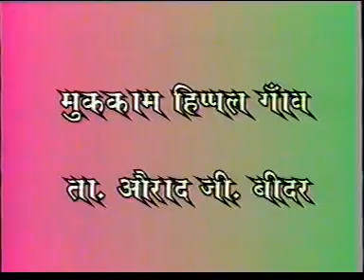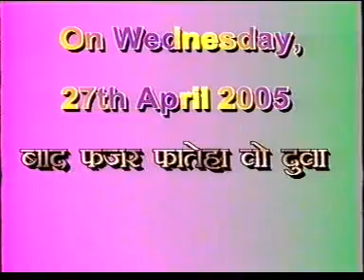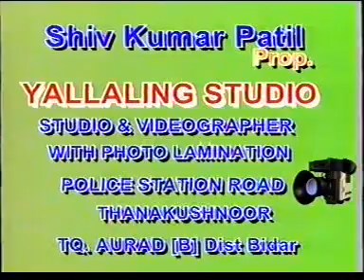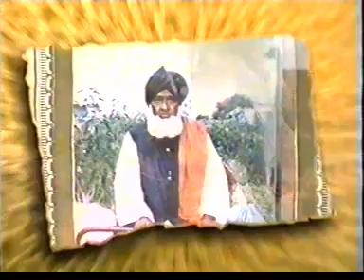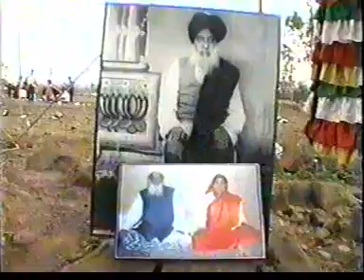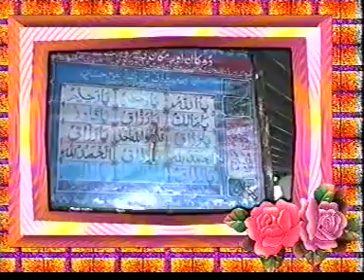URS HIPPAL GAON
sufi hazrat khawaja MOHD MOIN UDDIN shah shattari alqadri chisti ul mirzai RH .